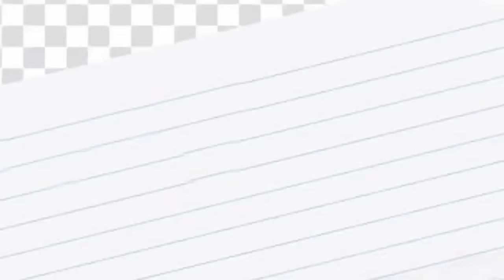MABISANG GAMOT PARA SA KALAPATING MAY BALELENG 💯🏆